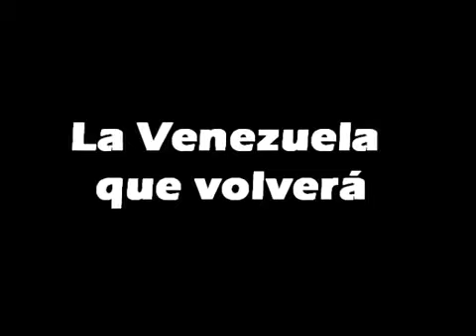La Venezuela de ORO 1956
Cuando el Bolívar supero a el Dólar Estadounidense

Entre 1953 y 1957 durante el gobierno de Marcos Perez Jimenez, Venezuela vivió un increible periodo de prosperidad económica. Según el Anuario Estadístico de la ONU del año 1964, la producción Venezolana y PIB per cápita se elevó 60% más que el de Estados Unidos y Gran Bretaña hasta el año 1957.

Para 1956 La moneda venezolana llegó a ser la de mayor valor en todo el mundo, superando al dolar estadonidense. Así mismo, en ese momento Venezuela también era el primer productor mundial de petróleo y estaba entre los primeros cinco productores mundiales de hierro.

Para esos años la economía más pujante de América era la venezolana. Así mismo, la Organización Panamericana de la Salud determinó que el mejor sistema de salud en el continente americano (superando incluso a los Estados Unidos), era el de Venezuela.

Fuentes:

- Datos Estadísticos del Banco Central de Venezuela
- Hardy, Toro. Fundamentos de Teoría Económica. Revisión Técnica de Domingo Maza Zavala, Emeterio Gómez y Ramón Melinkoff. Editorial Panapo. 1993.